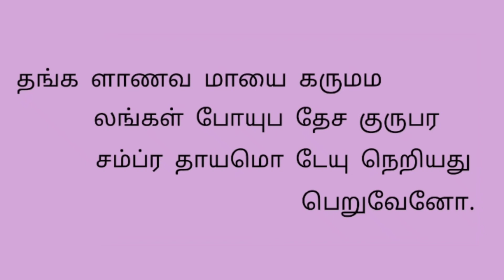திருப்புகழ் | Thiruppugazh | Ainthu poothamum song with lyrics